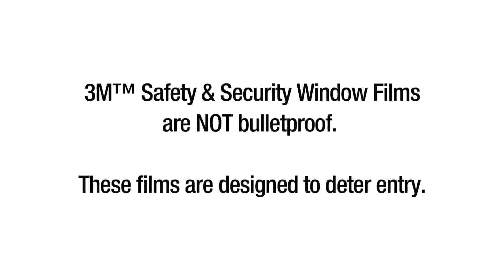3M Security Window FIlms- Ultra S800- The Importance of Attachment Systems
This video of testing 3M Security Film against attempted intrusion shows the importance of using attachment systems to secure the security film to the frame of the windows.